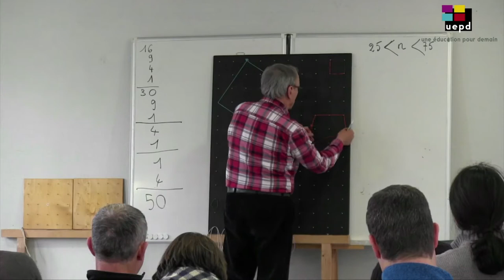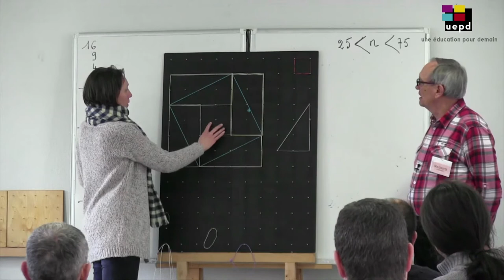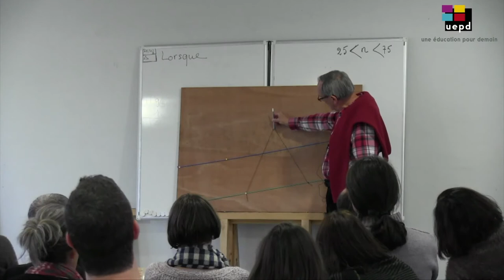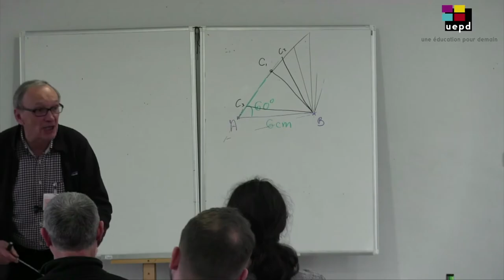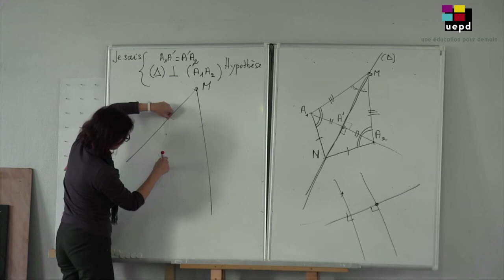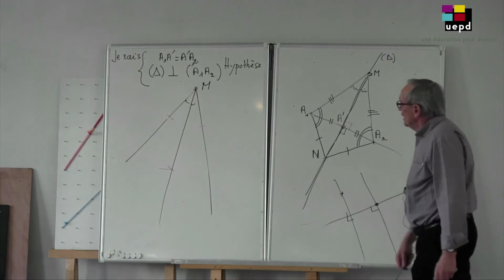Film du séminaire Mathématiques : géométrie et mesures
Ce film de 18 séquences de 45mn à 1h (soit 15h de film au total) est issu du tournage réalisé durant séminaire de 5 jours "Mathématiques : géométrie et mesures" en février 2018 (Formateur : Maurice Laurent).

Activités de géométrie et de mesurage pour les écoliers et les collégiens. Des activités plaisantes, pertinentes et efficaces pour la classe.

Durant cette session, des situations de géométrie nombreuses et variées seront présentées, toutes étant simples, tangibles et adaptables selon l’âge et le niveau des apprenants. Nous les explorerons ensemble, comme pourrait le faire n’importe quel groupe sous la direction d’un enseignant qui pratique l’approche pédagogique qu’a définie Caleb Gattegno. Ensuite, cette expérience commune nous servira de base de réflexion et d’échange...